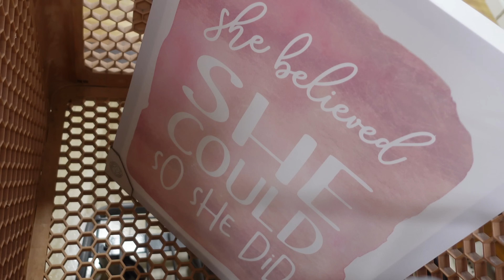Girls Room Makeover!!!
It's Time For A Makeover! New Bunk Beds!!!

It's Time For A Makeover! New Bunk Beds!!! Today we finally put Trinity and Madison's beds into bunk beds! They have been asking for awhile now and we decided it was time for a little makeover. So we headed to Home Goods to get some new decor and while we were gone dad converted their beds into bunk beds. Now it's time to decorate.